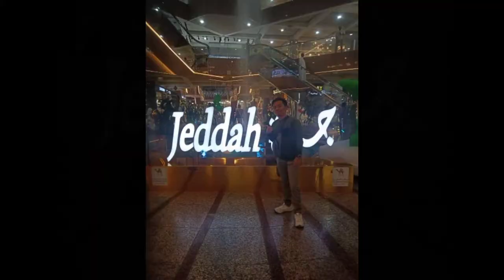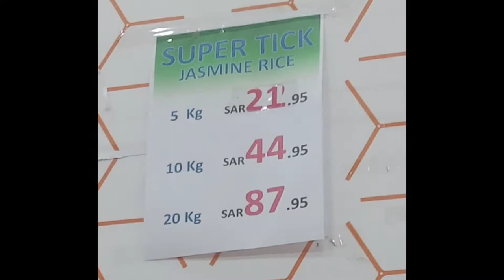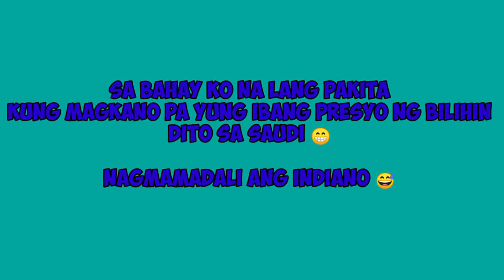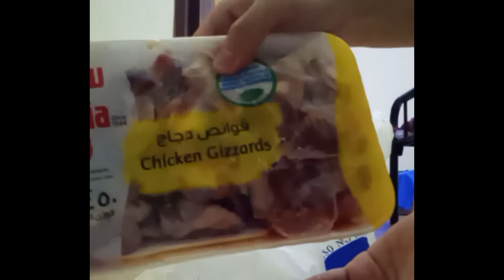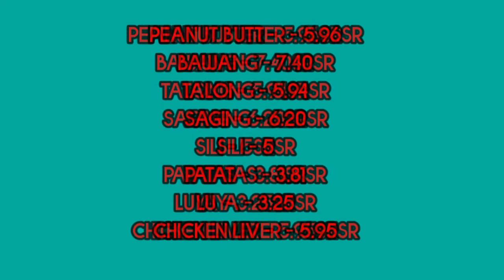HOW MUCH? | MAGKANO BA? | PRESYO NG MGA BILIHIN SA SAUDI ARABIA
Hello mga BRAD
Welcome sa JazzTV_AM
Isa po kong OFW sa bansang Saudi Arabia
Nag uupload ako ng mga tips and tutorials for youtube beginners,
Motivational videos, Travel and Foodtrip

Kung mahilig ka sa mga yan